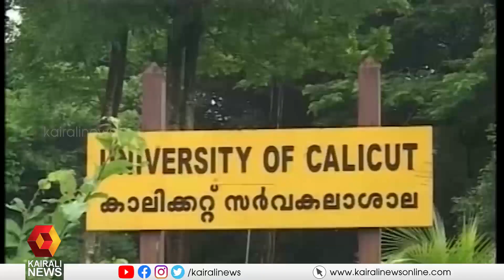ഗവര്‍ണറുടെ കാരണം കാണിക്കല്‍ നോട്ടീസിന് മറുപടി നല്‍കാന്‍ തിങ്കളാഴ്ച വരെ സമയം| Kairali News